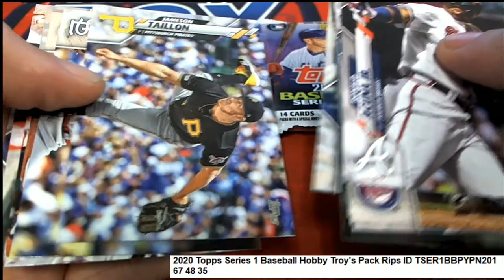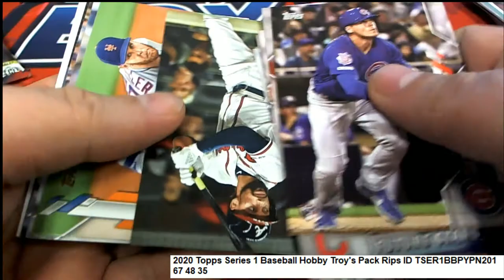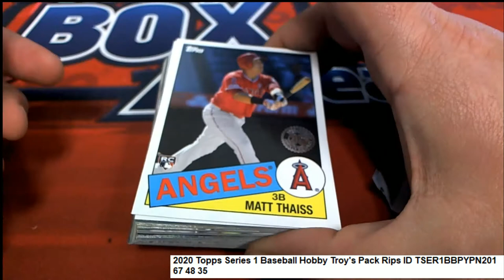2020 Topps Series 1 Baseball Hobby Troy's Pack Rips ID TSER1BBPYPN201